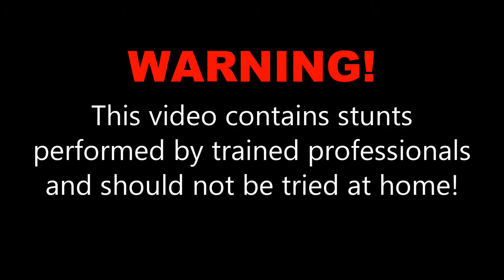Anna Beth R at Skydive OBX!